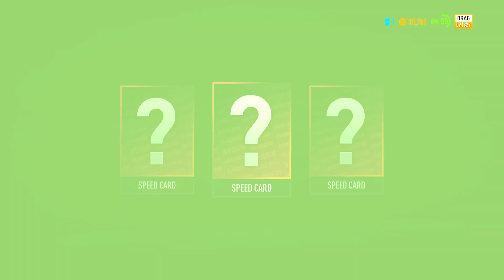Drag Race Starts Need For Speed RTX 4080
Info:

Need for Speed Payback is a racing game set in an open world environment of Fortune Valley; a fictional version of Las Vegas, Nevada. It is focused on "action driving" and has three playable characters (each with different sets of skills) working together to pull off action movie-like sequences. In contrast with the previous game, it also features a 24-hour day-night cycle.[2] Unlike the 2015 Need for Speed reboot, Payback includes an offline single-player mode.[3]

Payback features a total of 74 vehicles with downloadable contents. Toyota, Scion and Ferrari are not involved in the game due to licensing issues. However, the Subaru BRZ appears in the game.[4] Aston Martin, Audi, Buick, Jaguar, Koenigsegg, Land Rover, Mercury, Pagani, and Plymouth make their return after their absence from the 2015 installment, while Alfa Romeo, Infiniti, Mini and Pontiac were added via downloadable content.